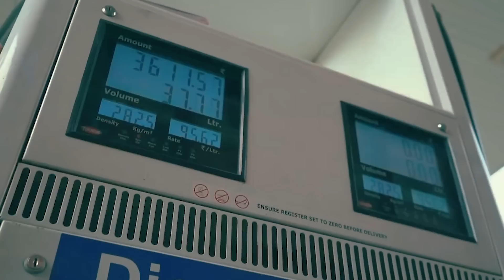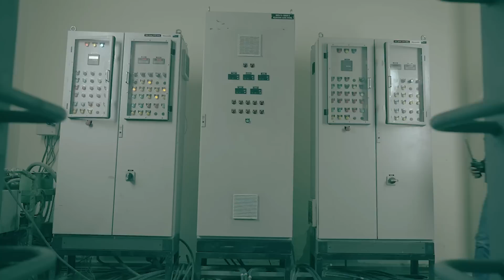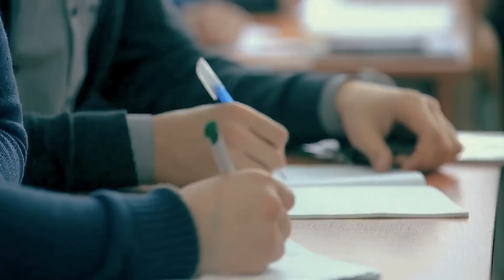भारत ने सऊदी अरब के पेट्रोल धंधे को दिया जोर का झटका,मोदी के स्ट्रोक से पूरी दुनिया मे खलबली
Prime Minister Narendra Modi launched 20% ethanol blended petrol at India Energy Week 2023 in Bengaluru, which is a matter of happiness for the country's automobile industry, if you are wondering what is this E20 fuel, then see E20 Or Ethanol 20 is a kind of refined and mixed fuel, it will contain 20% ethanol, while 80% petrol, that is, it is made by mixing petrol and ethanol, till now ethanol 10 is being used in India.
 प्रधानमंत्री नरेन्द्र मोदी जी ने इंडिया एनर्जी Week 2023 बेंगलुरु में 20% इथेनॉल मिश्रित पेट्रोल को लॉन्च कर दिया , जो कि देश की automobile इंडस्ट्री के लिए खुशी की बात है , अगर आप सोच रहे हैं कि आखिर ये E20 फ्यूल है क्या,  तो देखिए E20 या इथेनॉल 20 एक तरह का रिफाइंड और मिक्स फ्यूल है ,  इसमें 20% इथेनॉल होगा, जबकि 80% पेट्रोल , यानी की इसे पेट्रोल और इथेनॉल को मिलाकर बनाया जाता है ,  अब तक भारत में इथेनॉल 10 का इस्तेमाल किया जा रहा है